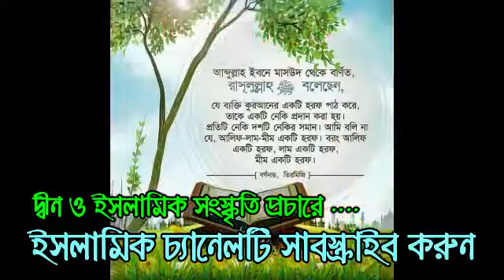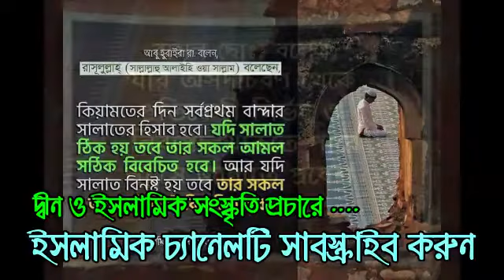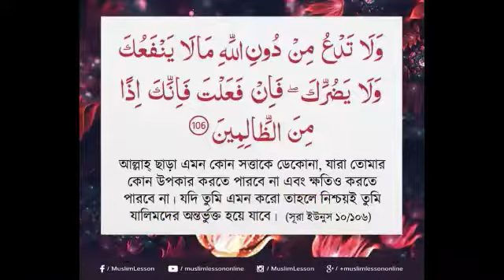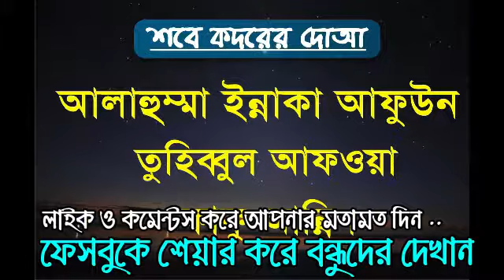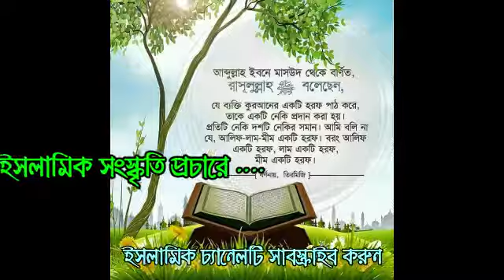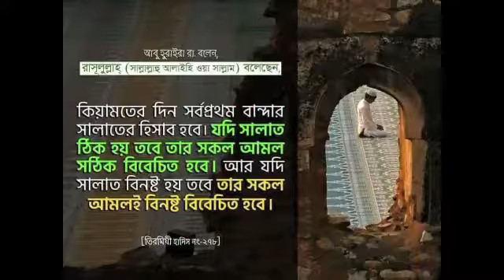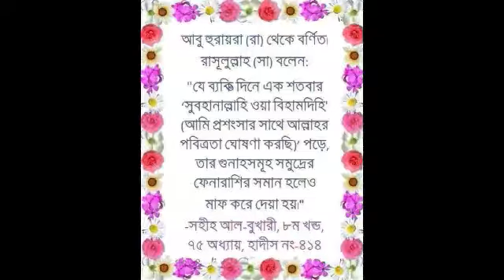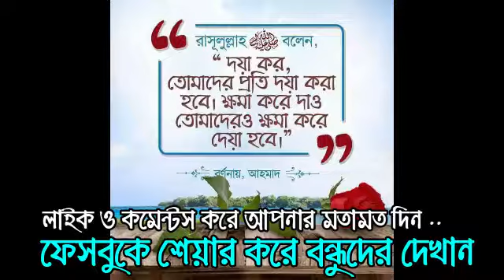islamic song 2018 - aponer chai apon - bangla gojol new - 27